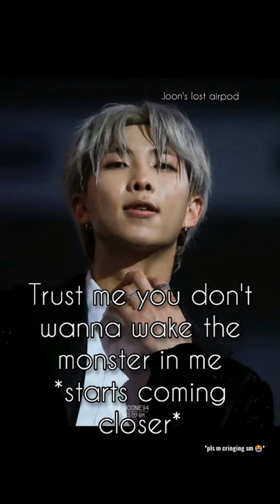BTS reactions when you seduce them hard stan